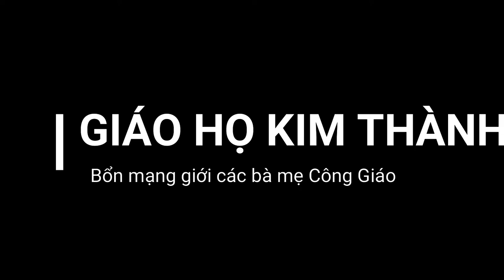SINH HOẠT GIỚI CÁC BÀ MẸ CÔNG GIÁO 27.08.2022 tại Giáo Họ Kim Thành